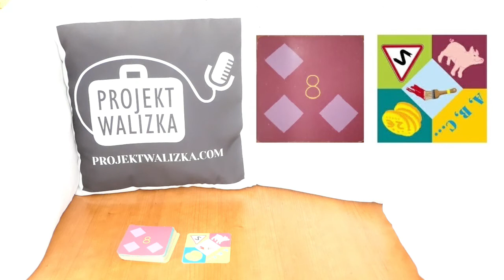Apprendre en s'amusant (3) - Pile Poil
3ème film de notre séries "Jeux pour apprendre en s'amusant" :)
Tous nos films sont accessibles sur ce lien :